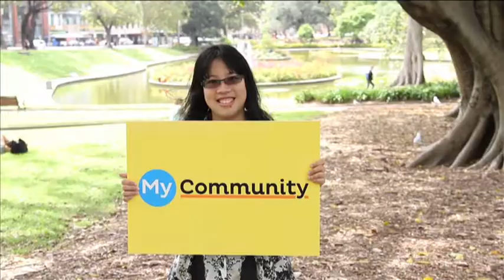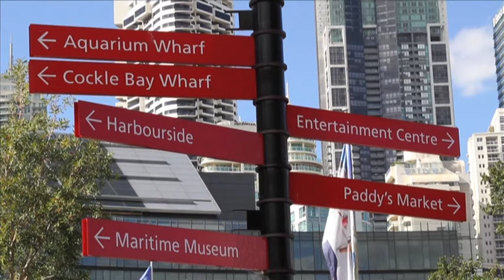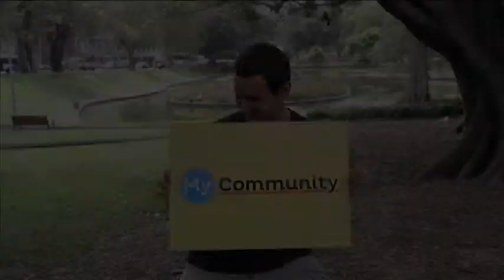My Community Episode 5 Part 1